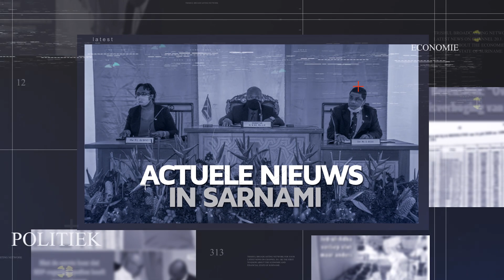AAJ KI TAAZA KHABAR 25 10 2021